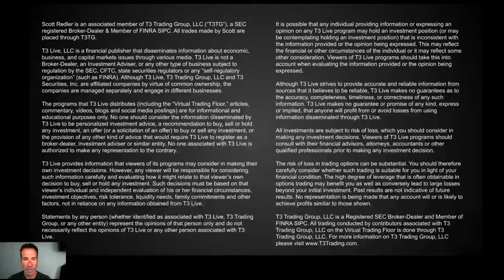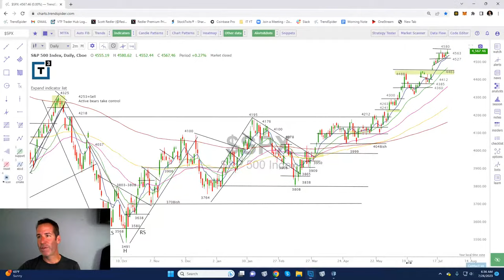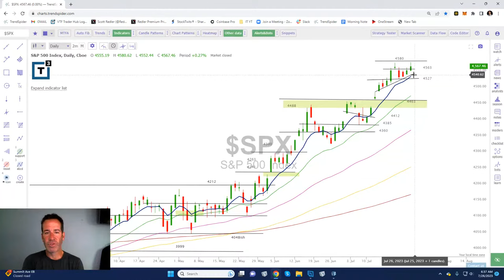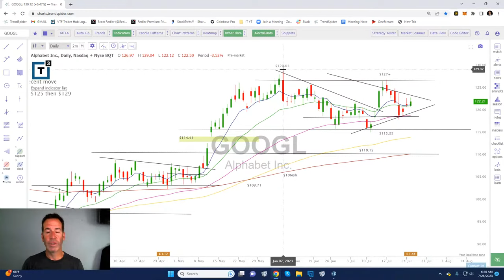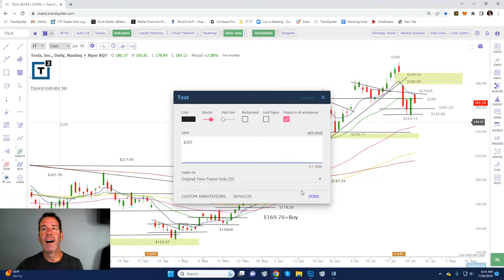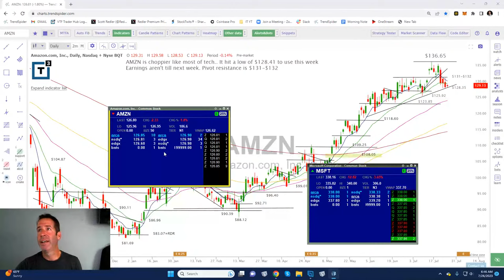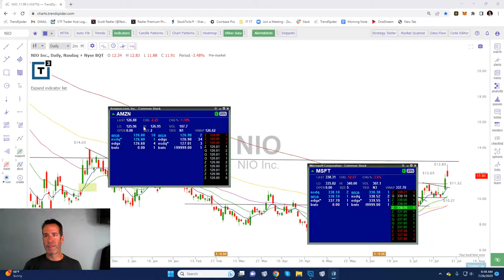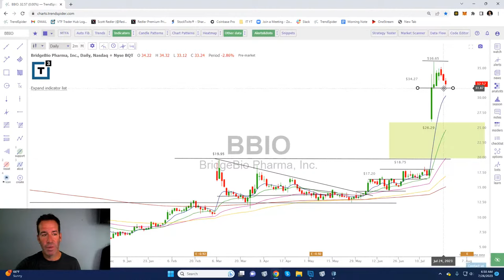Redler 6:30 Club